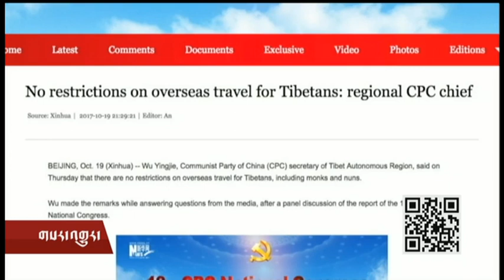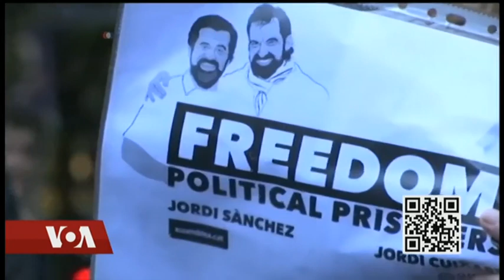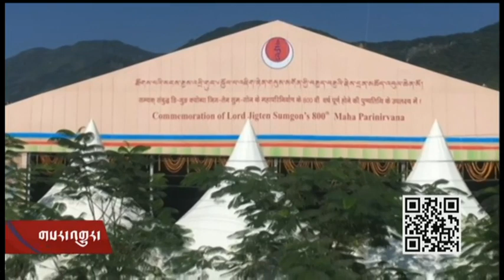Kunleng News Oct 20, 2017 ཀུན་གླེང་གསར་འགྱུར། ༢༠༡༧ཟླ་ ༡༠ཚེས་༢༠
ཨེ་ཤི་ཡའི་མཉམ་འབྲེལ་དགོངས་གཞི། རྒྱ་ནག་དམར་ཤོག་ཚོགས་པའི་ཚོགས་ཆེན་ཐེངས་བཅུ་དགུ་བ། བོད་པའི་དགོས་འདུན་དང་ཞི་རྒོལ། དབུས་གཞུང་དང་རང་སྐྱོང་གཞུང་གི་འགལ་ཟླ། ལིའུ་ཞའོ་པོ་རྗེས་དྲན། ཨ་རི་དང་རྒྱ་གར་གྱི་འབྲེལ་ལམ། འཇིག་རྟེན་གསུམ་མགོན་གྱི་དུས་མཆོད་ཆེན་མོ་༨༠༠།   བོད་ཀྱི་གློག་བརྙན་དུས་ཆེན།